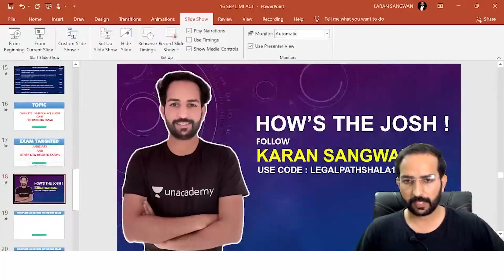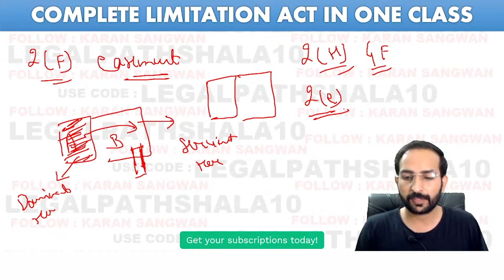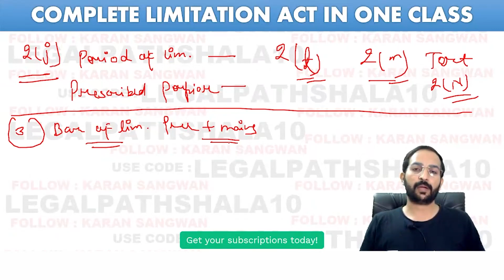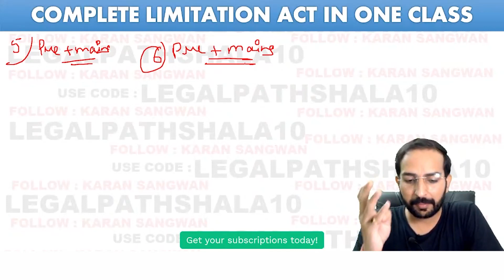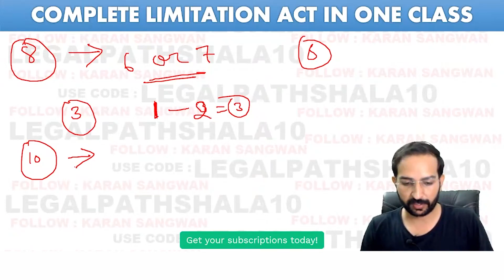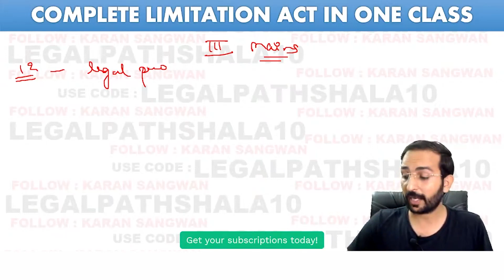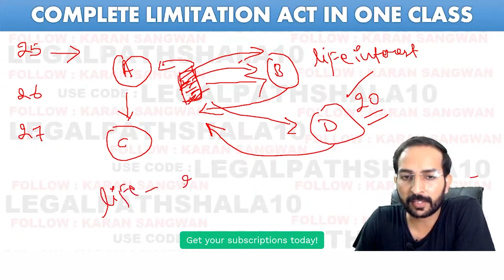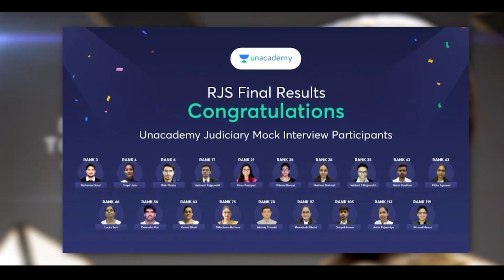Complete Limitation Act in One Class For Rajasthan & Haryana Judiciary Exams |Karan Sir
Get Complete understanding of the topic Limitation Act for Rajasthan and Haryana Judiciary exams by Karan Sangwan Sir

Mains Test Series for U.PJudiciary  !!! 💥💥

🔥 3 Mocks as per actual exam Pattern
🔥Analysis Sessions with Top educators on YT

💥To get free downloadable content, and complete information on Judiciary Exams, Eligibility and Pattern
Subscription Features
👍Live Classes, Recorded sessions are also available

Upcoming batches

💥Haryana ADA Special Selection Batch 2023 - karan Sangwan, Vishivani Bansal, Asha Tiwari - Starting 9th march
Link -👉 Haryana ADA Special Selection Batch 2023, is live now:

💥Foundation Judiciary 2023: Major Laws Batch 2023 - Anil Khanna, Faizan Khan, Archna sukhija, DK Rai - Starting 7th March